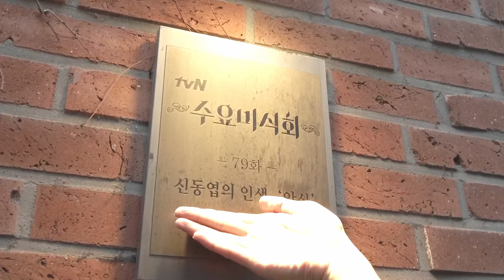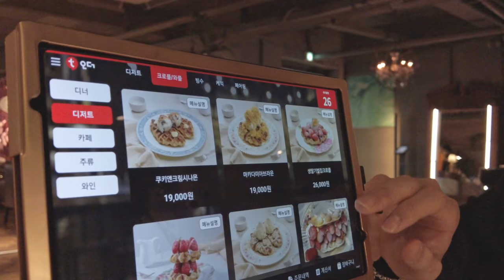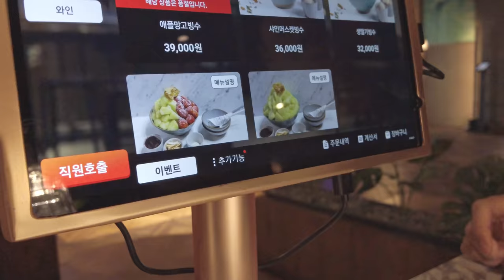We were supposed to go on a nice date 😔 - Edward Avila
YooOne

The only sing by YooOne I think is worth listening to and continue to stan lol: